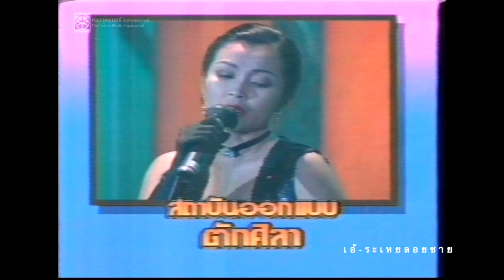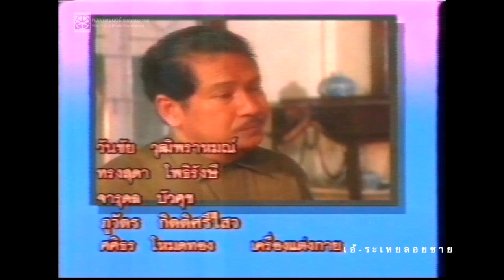เอ้ระเหยลอยชาย EP.2433 / ดูละครแล้วย้อนฟังเพลง ปี พ.ศ.2537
รายการ ดูละครแล้วย้อนฟังเพลง
บันทึกจากโทรทัศน์ ช่อง 7 ปี พ.ศ.2537

เทปต้นฉบับ มูลนิธิหลวงประดิษฐไพเราะ รหัส 267-2